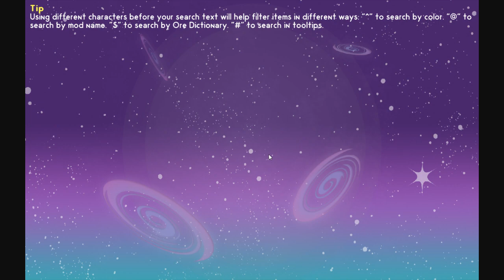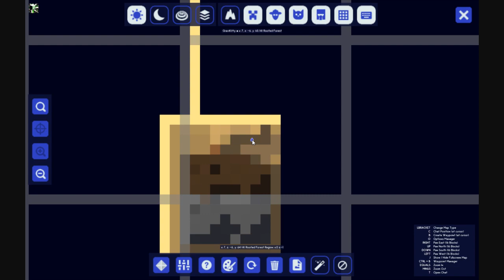building a tree farm in Sky factory